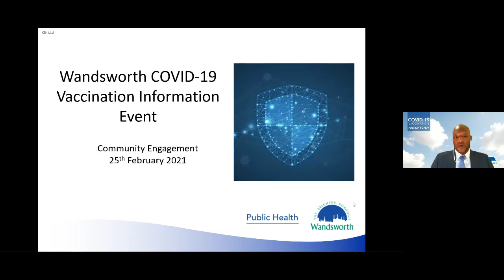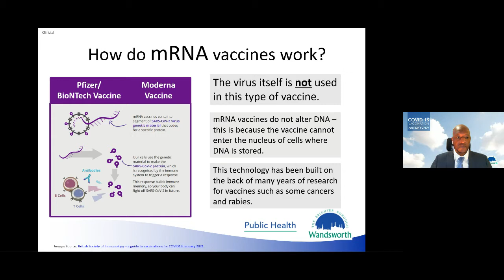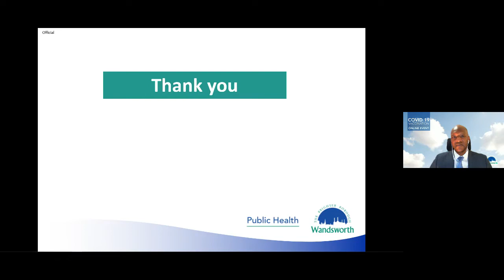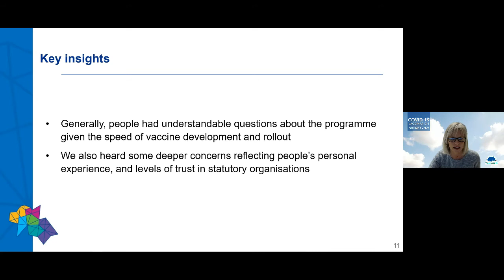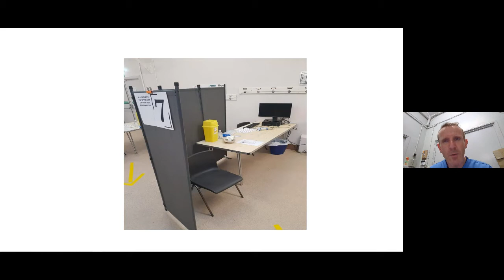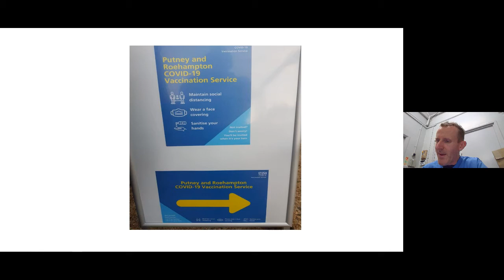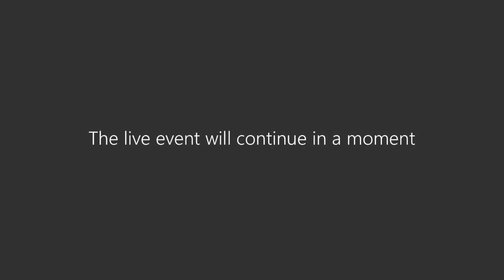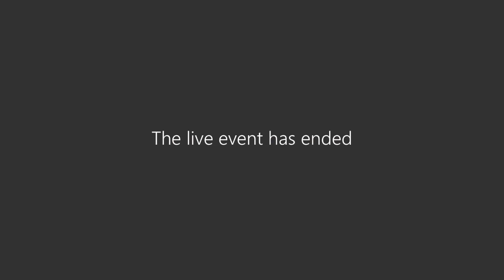Wandsworth Covid 19 Vaccination Information Event